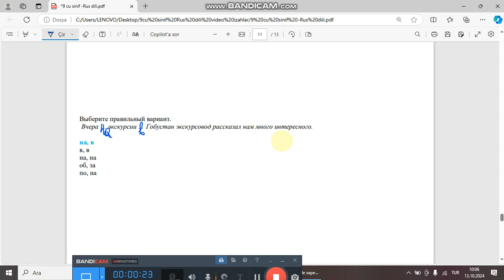SUAL-17. 13.10.2024 tarixli sınaq imtahanının IX sinif Rus dili fənnindən izahı